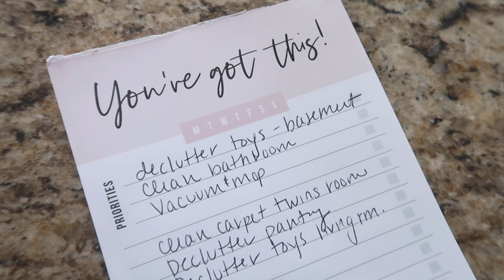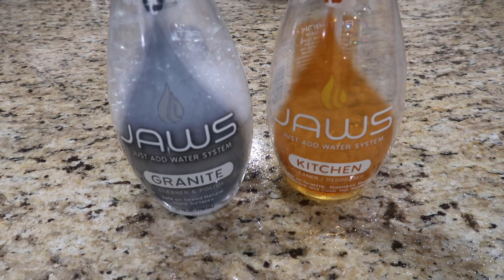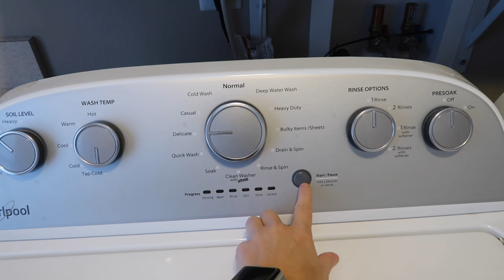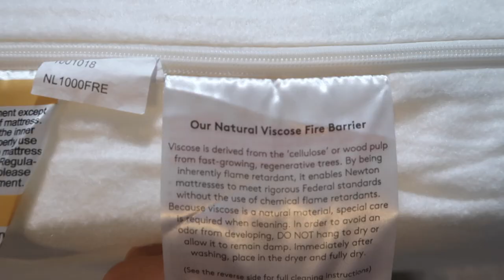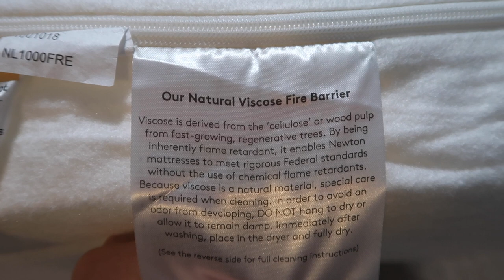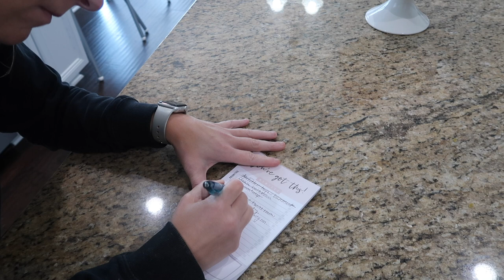EXTREME CLEAN WITH ME + DECLUTTER + ORGANIZE | DAYS OF SPEED CLEANING MOTIVATION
Thanks for joining me for this extreme clean, declutter & organize with me. Get $50 off your Newton crib mattress with code JOURNEY50!

Hey friends! Thanks for joining me for this extreme clean, declutter & organize with me! I hope it’s gives you major cleaning motivation & motivates you to declutter a closet or room in your home! I’ll be doing some MASSIVE DECLUTTERING & organizing! Decluttering the basement, the twins’ room, living room, pantry & speed cleaning all over my home! I hope you enjoy this one! :)

Zep foaming wall cleaner
Bissell Carpet cleaner (amazon)
Bissell Carpet cleaner (kohl’s)
Wall cleaning tool (pole used to clean wall)

❤️ORGANIZATION FAVORITES ❤️
Organizational bins in refrigerator

Chapters Added:

0:00 - Intro
1:00 - Kitchen cleaning
5:40 - room cleaning
8:32 - New mattresses
10:12 - carpet cleaning
14:09 - Wall cleaning
15:35 - toy decluttering in basement
19:31 - dirty bathroom clean with me
20:30 - vacuuming/vacuum lines
22:23 - mopping
24:29 - Toy decluttering upstairs
27:55 - Pantry declutter & organize
33:02 - Laundry motivation